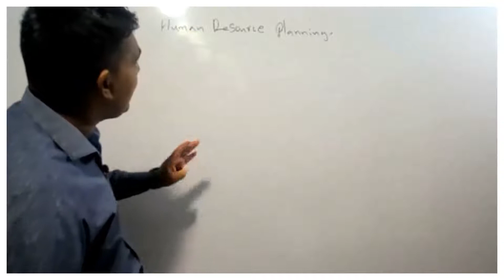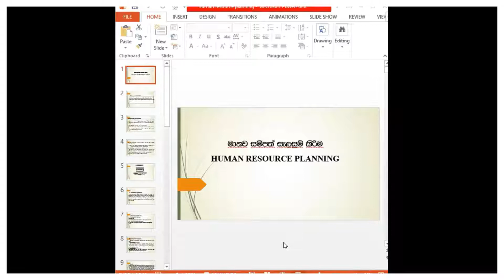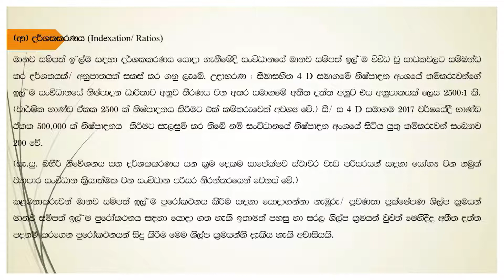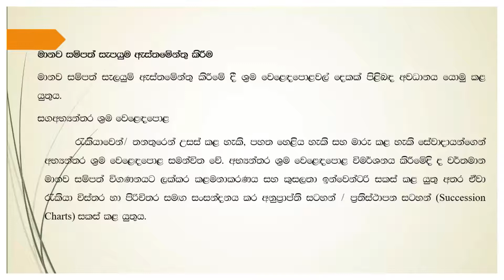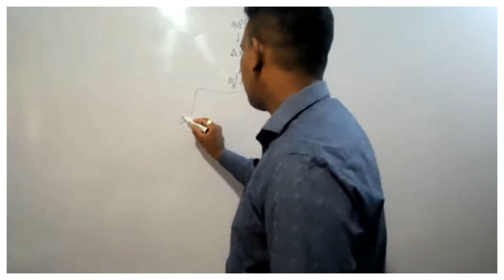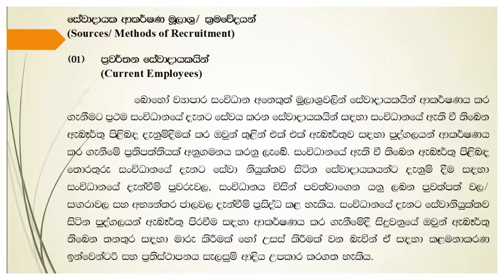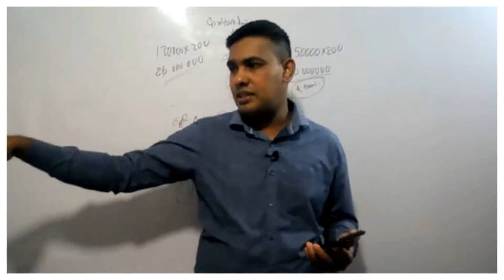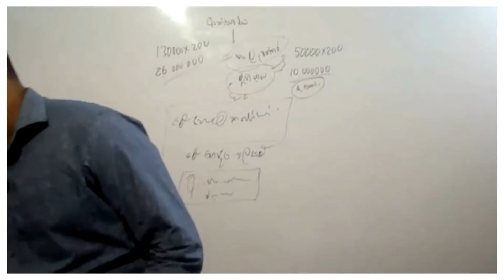HRM LESSON 5 new